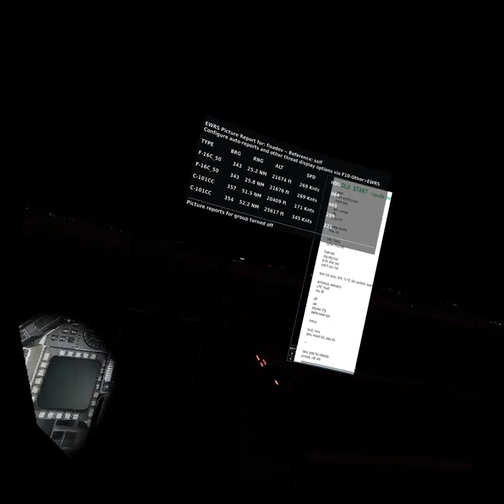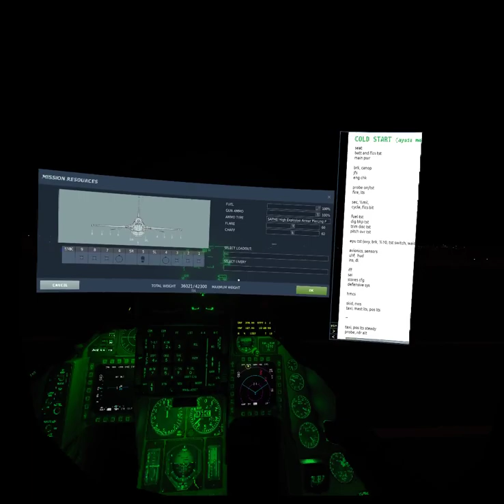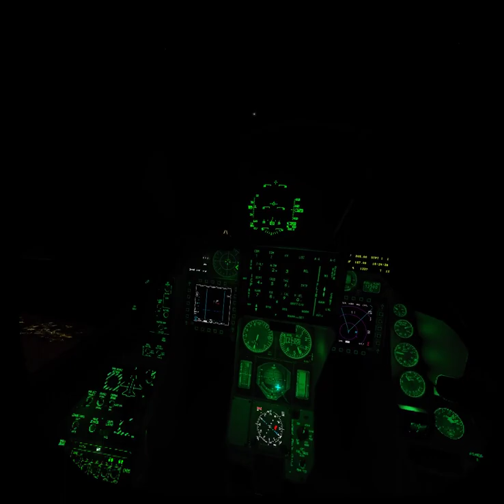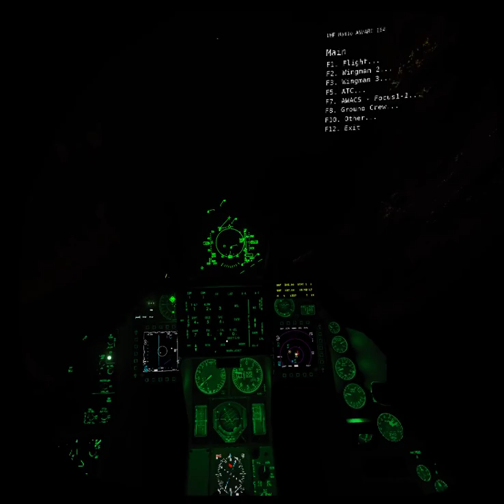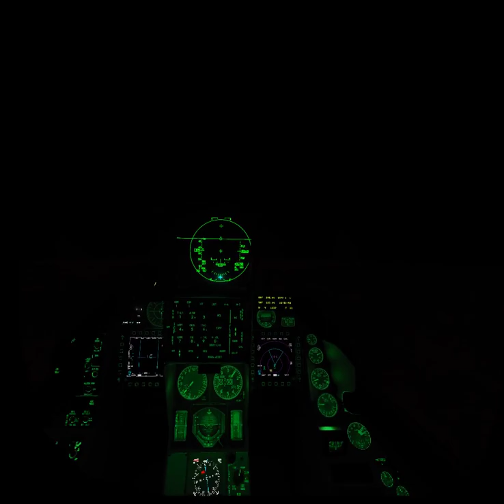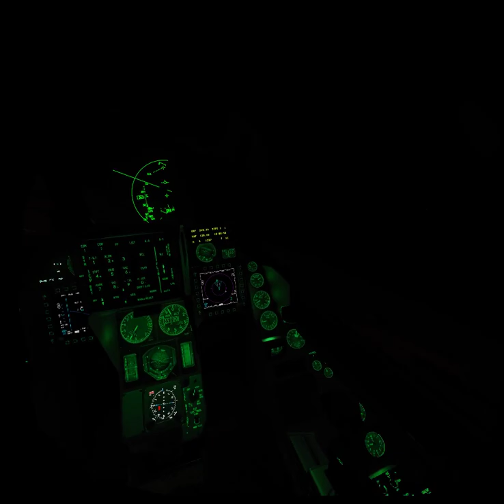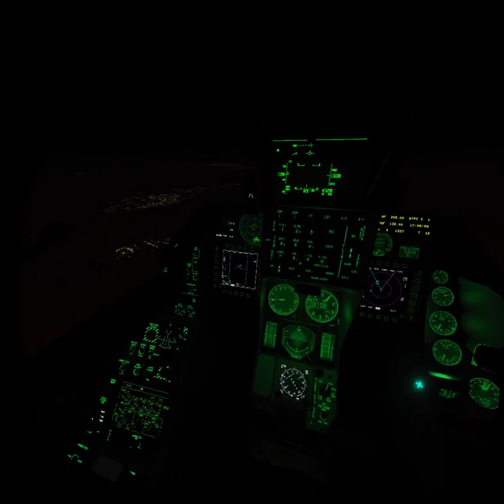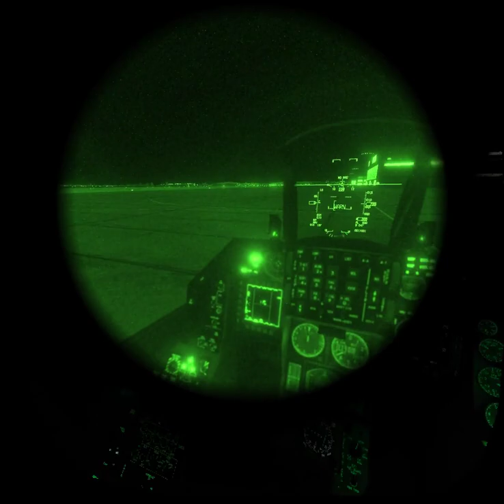Night bvr with the Viper in DCS